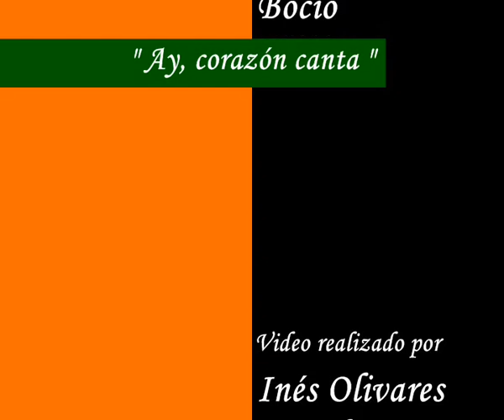Juanito Carrasco. " Ay, corazón canta ". Pinturas de Paula Loreto Bosio.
Paula Loreto Bosio A,  destacada pintora chilena, impresionista y simbolista.

Nace en Santiago en 1963.

Mientras cursa sus estudios de Colegio, gana
a nivel Nacional, dos primeros premios en sendos
Certámenes de Pintura para estudiantes
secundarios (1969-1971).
Reside por un tiempo en Ecuador, donde asiste
al Taller del gran maestro Osvaldo Guayasamín.
Cursa sus estudios Universitarios, mención Diseño
Artístico en el "Fort Lauderdale Art. Institute",
Fort Lauderdale, Florida, U.S.A.
De regreso en Chile toma cursos de dibujo y
pintura con Eugenio Dittborn y luego con
Gracia Barrios, para luego en Viña del Mar trabajar
por dos años con el gran pintor Hernán Larraín Perot.

Su carrera como artista plástica está claramente dividida
en dos períodos. El primero, caracterizado por sus
paisajes de cierta tendencia impresionista.
Las obras pertenecientes a este periodo
se muestran bajo el nombre de Paula Loreto Bosio

Desde el año 1998 entra a expresarse plásticamente
en un lenguaje surrealista de gran belleza y colorido,
caracterizado por una pincelada muy fina,
pero de gran fuerza expresiva.
Las pinturas de éste, su actual período,
entregan un cierto questionamiento existencial.
Todas ellas son producto de su gran fantasía creadora.
Las obras de este periodo se muestran bajo el nombre de Paula Bosio .

( Arte Mar Pau )